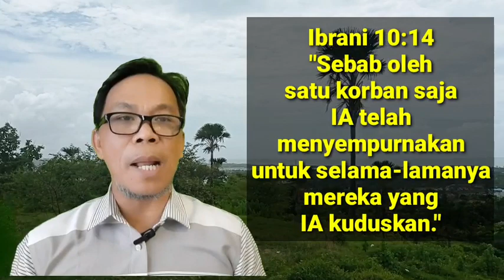YESUS KORBAN YANG SEMPURNA|Seri Pelajaran Sekolah Sabat 2022|Triwulan 1|-SR samros_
Gagasan tentang seorang yang bersalah dan dieksekusi di kayu salib tetapi harus disembah sebagai ALLAH tidak dapat diterima bukan saja oleh orang Romawi tetapi juga bagi orang Yahudi, karena hukum orang Yahudi menyatakan bahwa orang yang digantung dikutuk oleh ALLAH (Ul 21:23).

Namun, salib menjadi lambang Kekristenan. Dan faktanya, Paulus menyebut INJIL sebagaimana "pemberitaan tentang salib" (1 Kor 1:18). Dan Pelajaran kita Sabat ini kita akan melihat salib seperti yang dinyatakan dalam Kitab Ibrani.